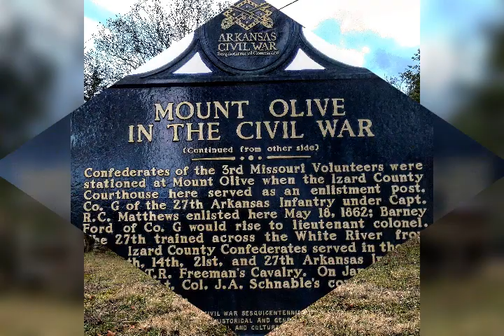Gunner's Pool,Papoose Waterfall,Bald Knob Lake,Lake Charles,And More...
Various North Arkansas